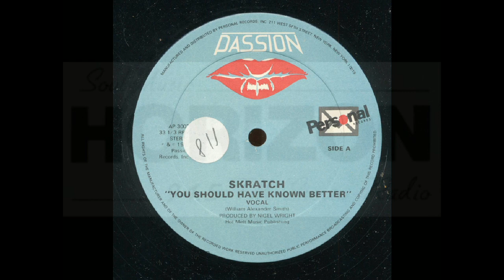Skratch - You should have known better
Cover version of TC Curtis version from 1985